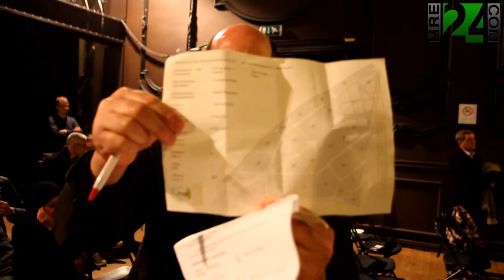مهاجر مغربي يكشف التلاعبات التي ينهجها بعض شركة التأمين لنقل الأموات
للمزيد من الفيديوهات زوروا قناتنا على اليوتوب.